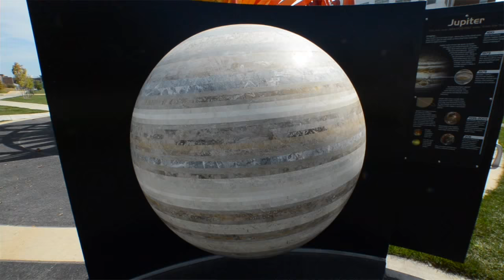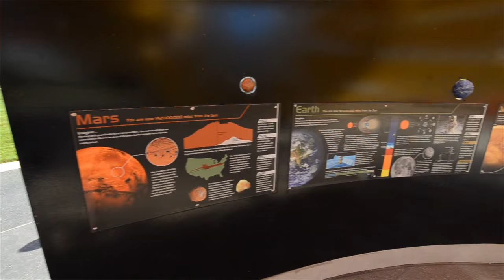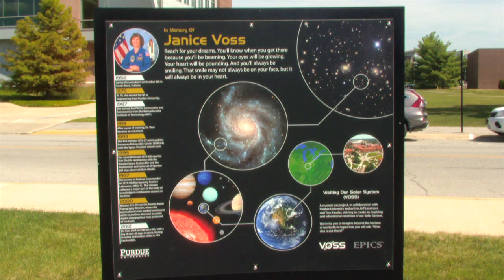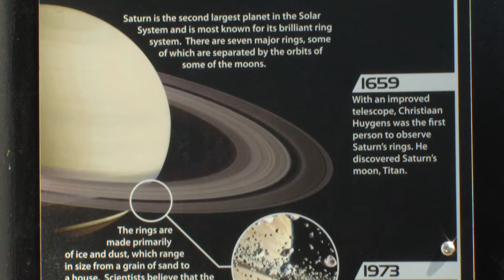Boiler Bytes: Janice Voss Memorial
In 2009 Purdue's EPICS program and its participants began a project with dual purposes; to inspire students to engage in STEM education, and also to memorialize the astronaut/Purdue alumnus Janice Voss.   The Voss Memorial Monument project was completed in 2015 with extraordinary results.